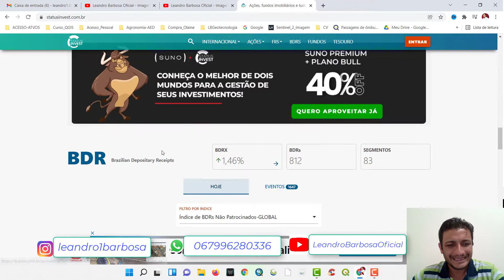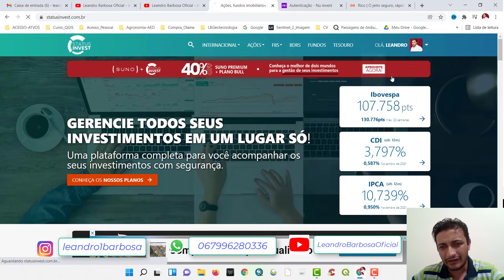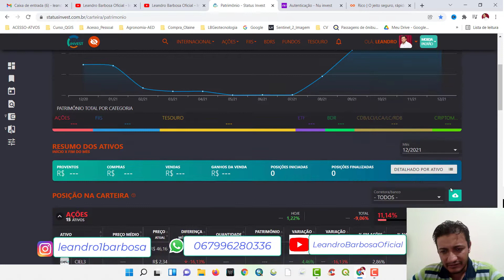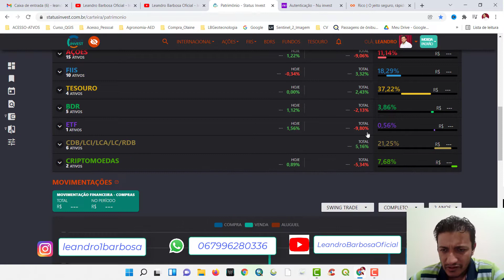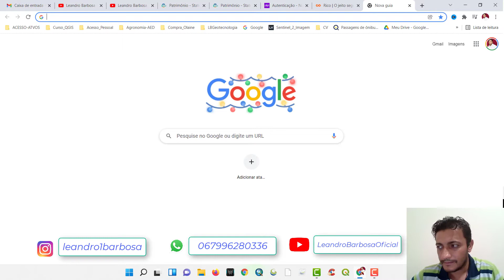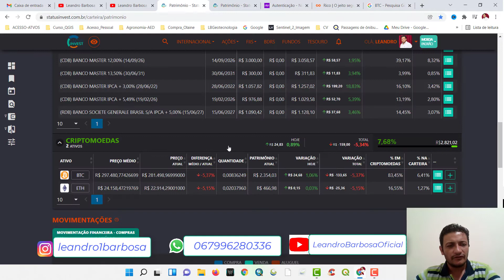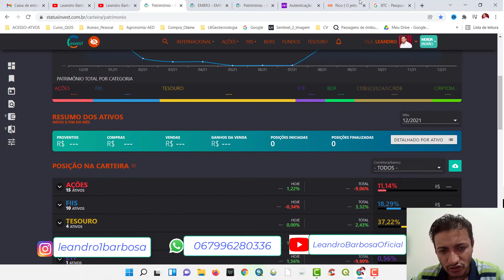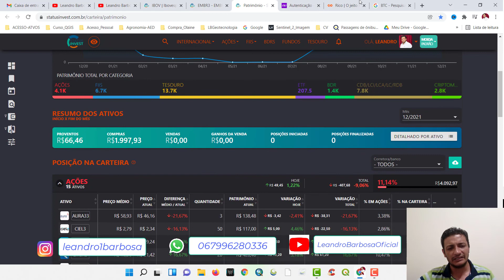COMO FUNCIONA STATUS INVEST - ORGANIZAR SUA CARTEIRA PRATICA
Ola seja bem vindo
Obrigado assistir vídeo - Leandro Barbosa

SEGUE A GENTE NO INSTA